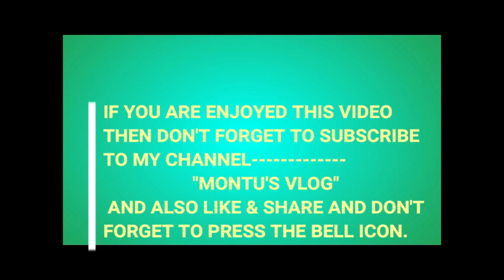সৰুজিয়া নদীৰ পাৰত তিনিজন লৰাৰ এক বিশেষ প্ৰচেষ্টা 🙏 | Sadiya | Amazing day spent.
*KEEP SUPPORTING*
                                     *KEEP LOVING*